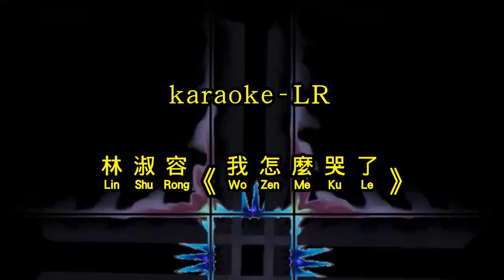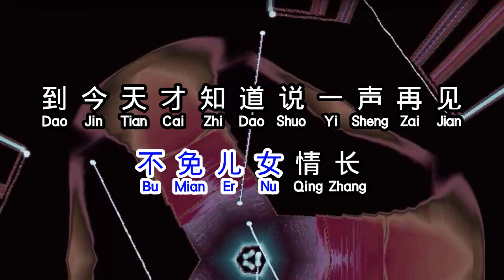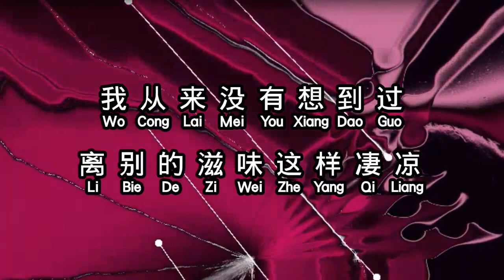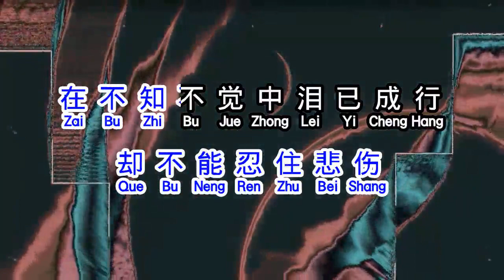林淑容 《 我怎麼哭了 》 wo zen me ku le